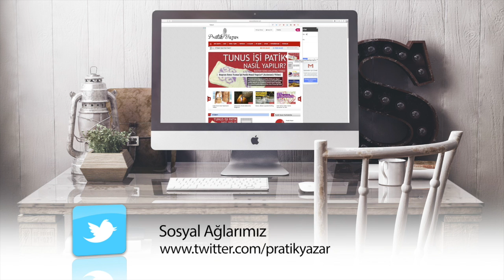Ahşap Malzemeden Model Maket Uçak Nasıl Yapılır? (Bölüm 2)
Yorumlarda ve canlı sohbette adınızın yanında bağlılık rozetleri gösterilmesi,
Fotoğraf ve durum güncellemeleri,
Yeni videolara daha erken erişim ve
Kanalımızın büyümesine katkı sağlamak isteyenler için katıl butonu aktiftir.
Aşağıdaki bağlantıya tıklayarak destek olabilirsiniz. Teşekkürler.